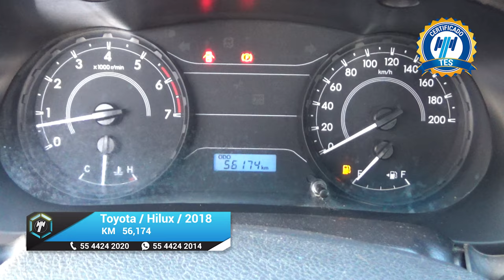Toyota / Hilux / 2018 - 18028